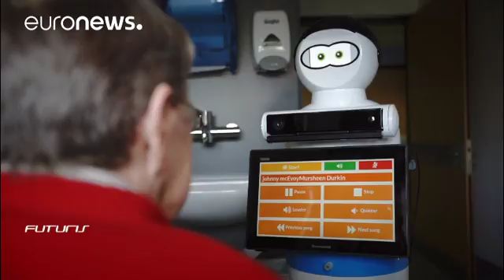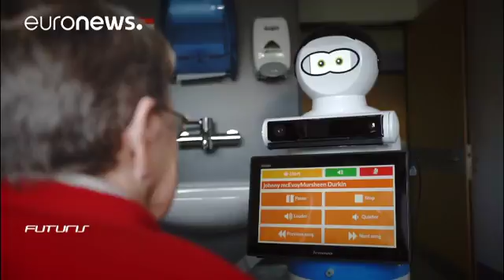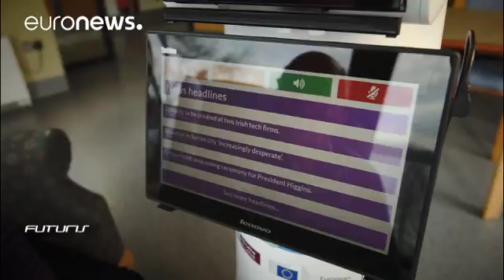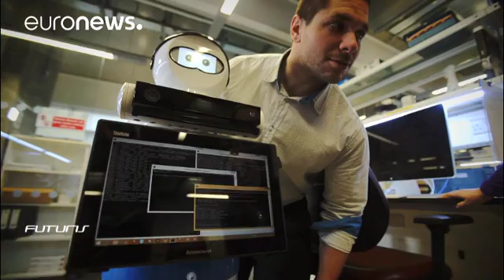Me and Mario: robots that care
Futuris travels to Ireland to see how a new robot could transform elderly care. …